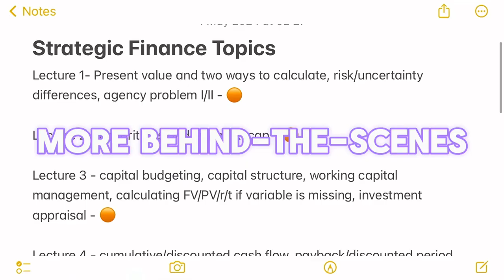Can I Trust The Process? (Episode 4 Trailer)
2 bonus episodes are coming ⏳

Starting with the fourth episode of ‘Discipline and Effects of an Actionable Plan’ series…

Coming Friday 24th May

Be sure to like, comment, share and subscribe if you resonated or found this video useful!, in order to become 1% better EVERY SINGLE DAY and check out my other social media platforms in the description and below 😊💫

Follow my other motivational accounts 🤩✅;